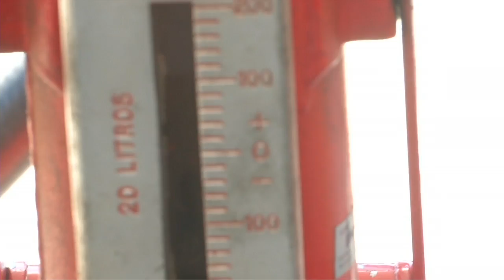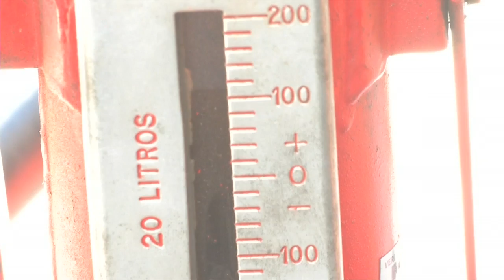OPERACAO BATISMO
A10